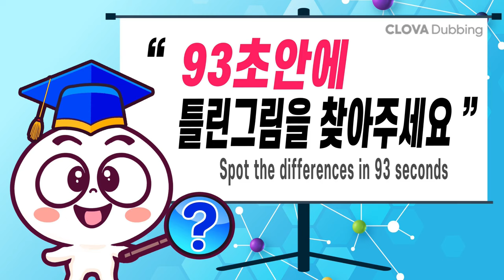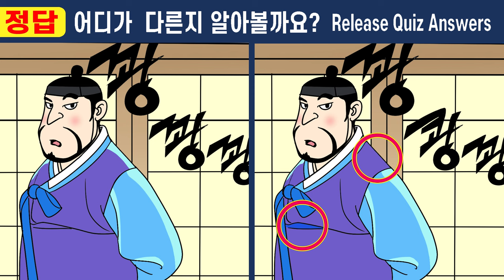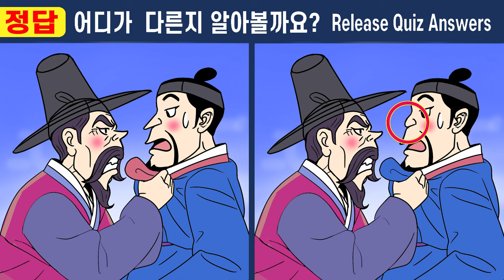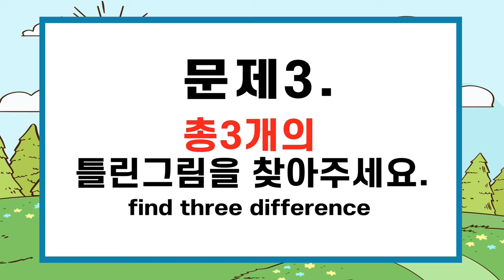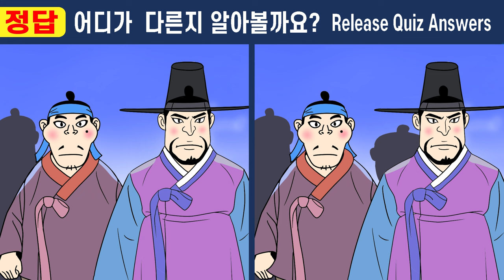건망증심각 50대는 1개도 못 찾는다는 그 문제!ㅣ다른그림찾기는 두뇌훈련게임! 치매예방에 좋아요ㅣ#387 두 번 죽은 여인 9화